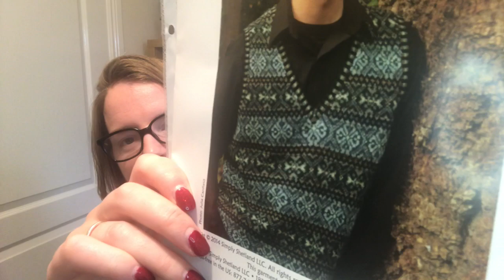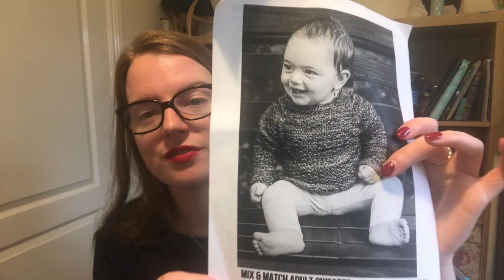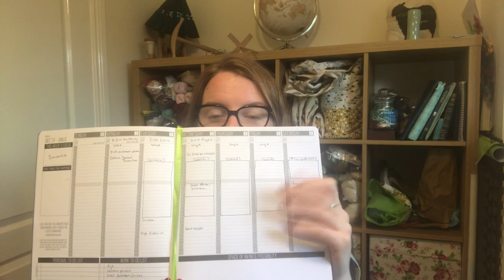Babbles Travelling Yarns - Episode 54 - The EPICALONG and VKN Changes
Welcome to the show notes for Episode 54

You can find my shop and my biz on instagram and Etsy as @Babblesyarns

Outlander Kal Givaway Winner - chatter thread - Knitmummy2 - Maegan from the states

EPICALONG
6 month KAL to tackle an Epic Project that you have been wanting to tackle in.
My Epic Project - The Nahanni River Kit from Simply Shetland Designed by Betts Lampers

FOS!
Hats! Apple oak Fibre works
Cowl - stockholm base  witch fire colour way - cochineal and indigo dyed
Bankhead - Doulton border leister - Aran Weight Yarn
Chunky hat with duplicate stitch - apple oak fibre works - red riding with duplicatee stitch of ivory
Ribbed hat - Stockolm ivory

WIPS
Country Christmas in Babbles Yarns -  Cast On 56 st - k3, p1 rib - for 20 rows - 2.5mm needle - Afterthought heel construction
 Afterthought Everything Socks - Strand Designs - Pretty little disaster self striping yarns.
Test knit - Mina Philipp Mix and Match Sweater - using Laxtons Blueface Masham Marble Aran - Eight- 160m/100 gram skeins dyed in a marooon gradient by ME! Bag by myCottageNo9

Weaving -

Handspun bfl and silk braid by irish fairytale yarns
Class from Maire Ni Neachtain as part of the Guild of Weavers Spinners and dyers
Loom rental 40 euro deposit - 10 euro per month rental fee